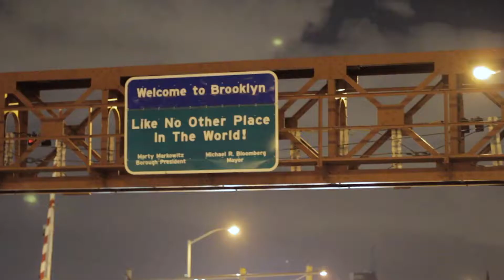Where Brooklyn At?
Promotional video for Epiphany Brooklyn's "Where Brooklyn At?" campaign.